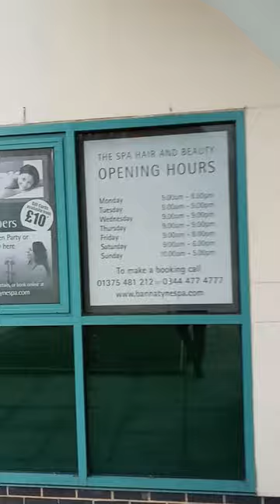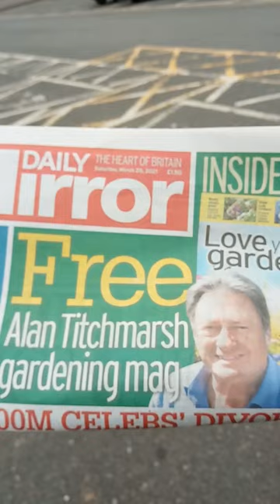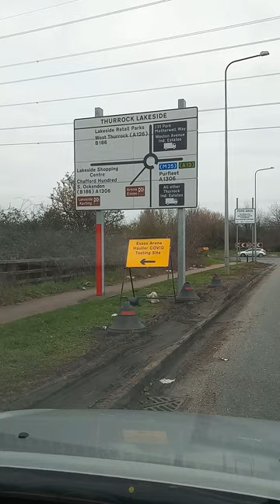Lockdown v Británii - Anglicko - Londýn smerom na východ (ESSEX) 20.MAR.2021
Na sociálnych sietiach sa rozmohlo nejaké video kde nejaký týpek ukazuje že ako veselo ľudia behajú po vonku a je ich všade plno. Ok, poďme sa pozrieť či je to tak naozaj úplne pravda. Vybral som si Thurrock Lakeside, stanicu oproti, Bannatyne Health Club posilku, Tesco express, Grays Royal Mail (pošta) a Thurrock services kde sa chodia kamionisti testovať keď prídu do Anglicka.